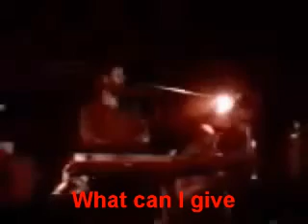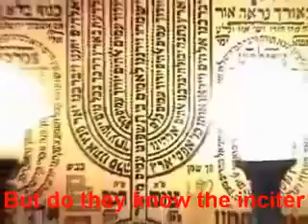Kedusha with Ron Wiseman - CLICK BELOW